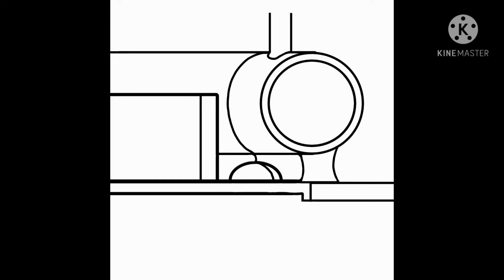Mad Bomber Speedpaint: Bluebell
I thought the thing with the faceless disguise was kinda what I thought in mind so I just added that
Mad Bomber is owned by Leokimvideo